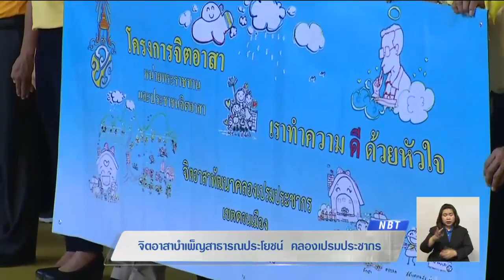จิตอาสาเราทำความดีด้วยหัวใจ ร่วมบำเพ็ญสาธารณประโยชน์คลองเปรมประชากร เพื่อทัศนียภาพที่สวยงาม